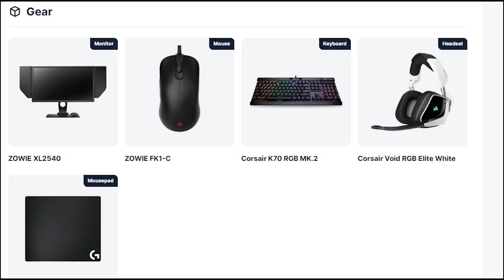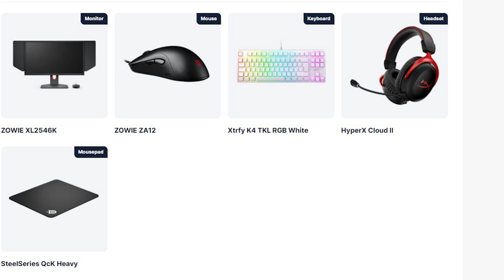Pro Oyuncuların Ekipmanlarını İnceliyorum | Xantares - ScreaM - cNed - Woxic | Bölüm #1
Herkese selamlar bu yeni içeriğimde profesyonel esporcuların ekipmanlarını inceleyeceğim. Ne kullanıyorlar neden kullanıyorlar onlara hep beraber bir bakıcaz. Videoda yer almasını istediğiniz Esporcu varsa mutlaka yorumlarda belirtin

Giriş: 0:00
Xantares: 0:40
ScreaM: 01:47
cNed: 02:44
Woxic: 03:40